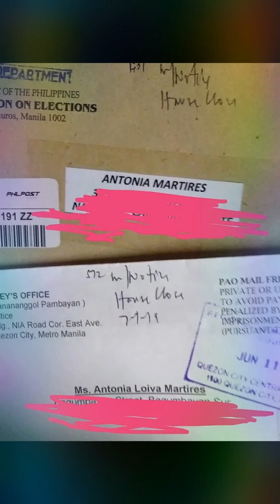Zzolo phototrails...~July 13,2019🌿👑